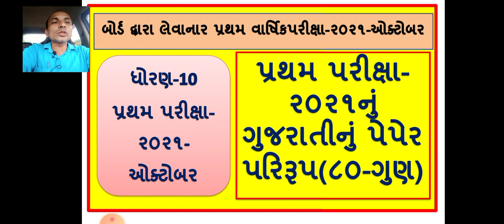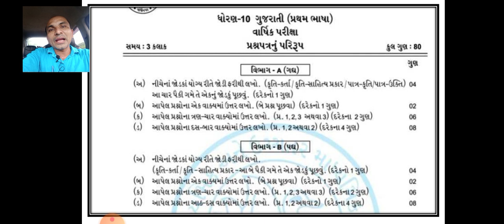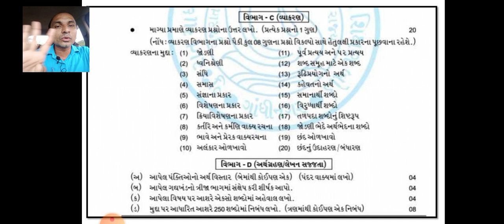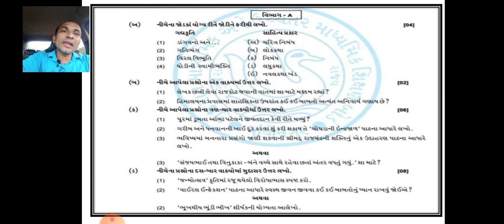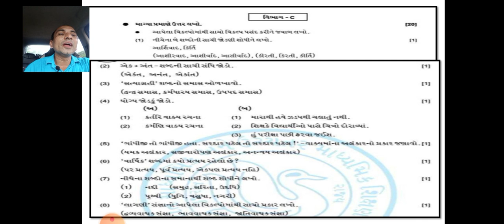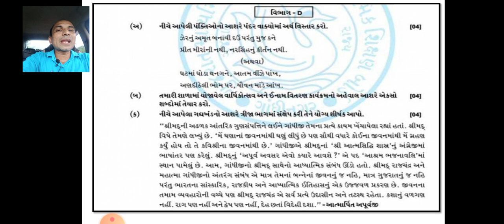ગુજરાતી વિષય નું ઓક્ટોબર માસ નું પ્રથમ પરીક્ષા નું પેપર નું પરીરુપ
**નમસ્કાર... મિત્રોધો 9થી 12ની પ્રથમ પરીક્ષા  માટે  IMP ગદ્યવિભાગના એકમો દરેક ના 04. ગુણ જાણીલો જોઇ લો અને તમારા મિત્રો ને સેર કરશ

 *ધોરણ -9નું પ્રથમ પરીક્ષા ના પેપર નું પરીરુપ*

 *ધો-10 નું પેપરનું પરીરૂપ નવું જુવો*

પ્રથમ પરીક્ષા માટે ધો ૯ અને ૧૦ માટે વ્યાકરણ ના એકમો મૂકું છું મિત્રો *જોઇ લેવાં ૨૦ ગુણ માટે ઉપયોગી*